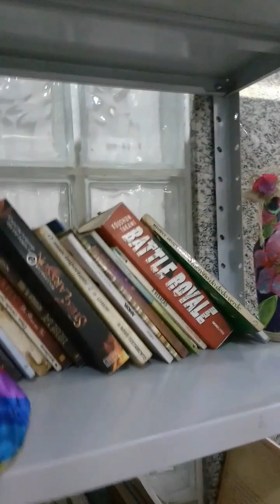Renata Alves De Mello, mostra as artes das outras pessoas com bonecas.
artesanatos de reciclagem,boneca enfeitadas de carnaval, reproduzir,fazer, construir, reaproveitar seu próprio lixo e transformar em uma arte de imaginação.